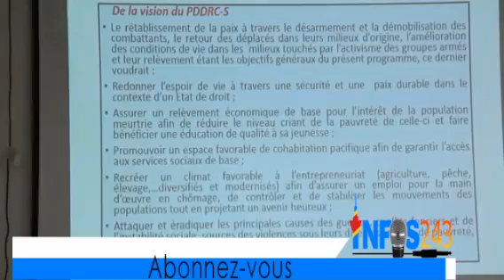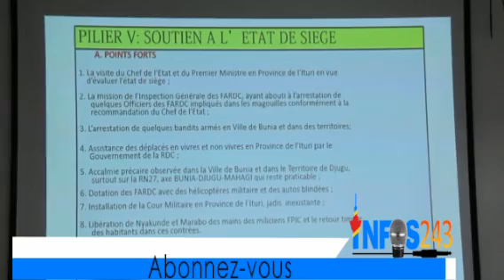🔴Jc MUYAMBO dévie KATUMBI, s'autoproclame leader, Après KYUNGU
🔴Jc MUYAMBO dévie KATUMBI, s'autoproclame leader !